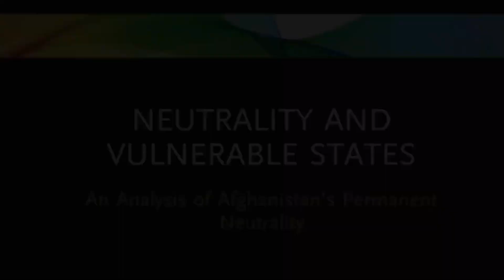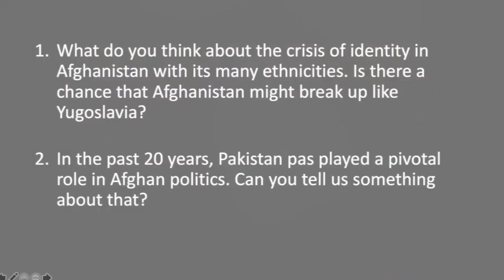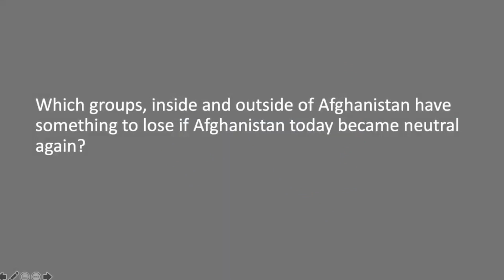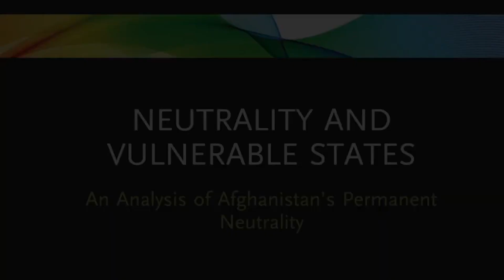Neutrality and Vulnerable States: An Analysis of Afghanistan's Permanent Neutrality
Es ist die Wiedergabe eines Vortrages des afghanischen Botschafters in Genf Dr. Nasir A. Andisha, der sich mit Möglichkeiten und Chancen einer Neuausrichtung der afghanischen Außenpolitik befasst. Dr. Nasir vertritt das Konzept einer neutralen Position seines Landes. Sein Resümee: "Eine reine Allianzpolitik Afghanistans ist mit hoher Wahrscheinlichkeit nicht im Interesse der verschiedenen Taliban Fraktionen und mit der Geschichte und Geographie des Landes auch nicht vereinbar."

Eine äußerst spannende Position, die sich Interessent*innen an internationaler Politik unbedingt anhören sollten.

Ich möchte mich bei dieser Gelegenheit auch bei Dr. Pascal Lottaz, regelmäßiger INTERNATIONAL-Autor, Schweizer Politikwissenschaftler und Initiator des Forschungsnetzwerkes "Neutrality Studies" für die Organisation dieses Vortrages und auch für die Zur-Verfügung-Stellung des Mitschnittes bedanken.